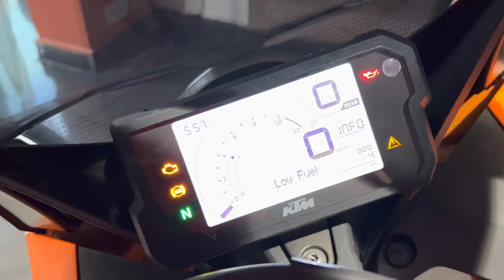2023 KTM RC 200 Moto GP Edition- New Updates & On Road Price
2023 KTM RC 200 Moto GP Edition- New Updates & On Road Price rc200 rc200bs6 ‎@rahuldogra8328

Hello friends this is a Ktm Rc 200 moto GP edition full real life review and discuss his features and price